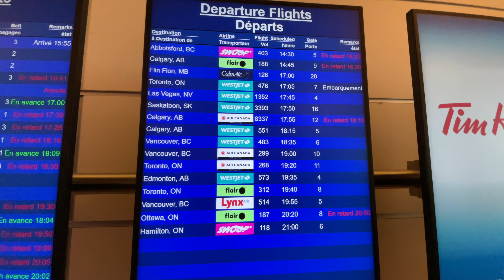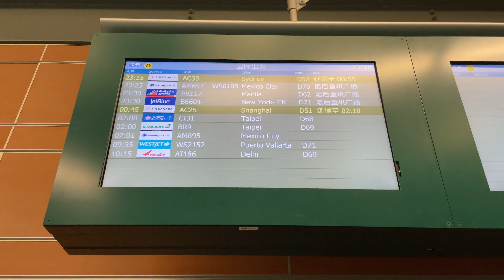JDIZZEATS VLOGS #12 - I'M BACK PHILIPPINES 🇵🇭!!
Hey, guys, I'm JDizzEats known as Jazzdin Eulalia. I upload Food Reviews from your favourite Fast Food places to Local Restaurant mainly in Winnipeg, and as well Travel. Videos uploaded Twice a Week on Tuesdays and Saturdays. In this video, going on emergency leave to the Philippines to attend Retired Philippine Navy Officer Grandfathers Funeral!! Sorry for no videos yesterday since I was busy preparing for the funeral!! But if you do enjoy the video, please make sure to leave a like, smash that subscribe button for more videos and content like food reviews, share this to anyone, and leave a comment for any suggestions. Enjoy and I’m out. As well Stay Safe out there!!